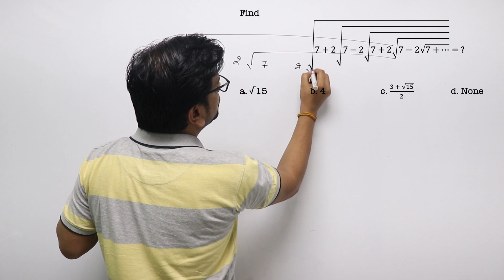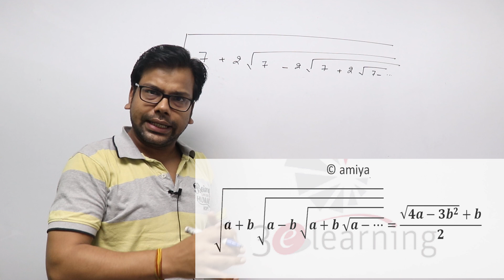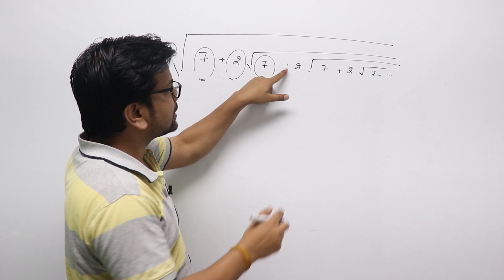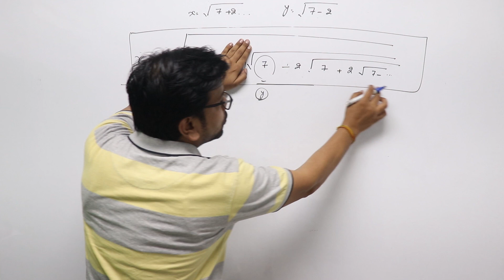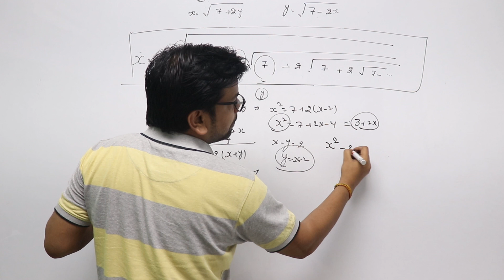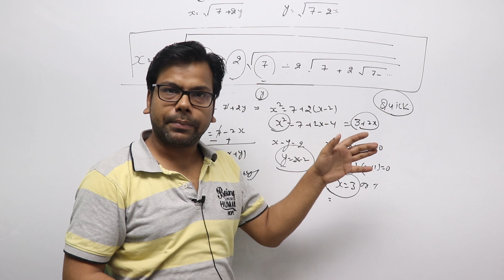Surds : √(7+2√(7−2√(7+2√(7−2√(7+…)) ) ) ) = - The Toughest conversing series Algebra for CAT MBA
Find √(7+2√(7−2√(7+2√(7−2√(7+…)) ) ) ) = ?

a. √15   b. 4   c. (3 + √15)/2  d. None

MathsByAmiya is now AZUCATION Bigger, Better, Brighter | One Stop Solution for All MBA Prep. We are Trusted by You, Proven By Results | Azucation : India's The Most Trusted- Education Brand.

CAT 2022 Tentative Form Dates
CAT 2022 Tentative Notification
CAT 2022 Form Filling Instructions
CAT 2022 Category and Work Ex Certificates.